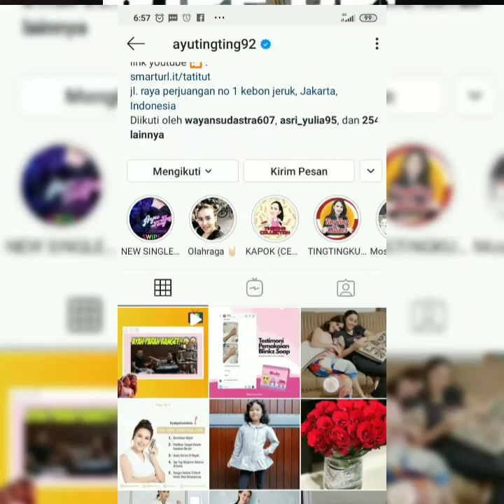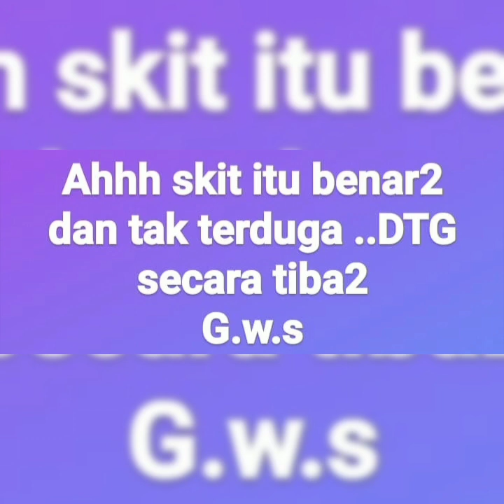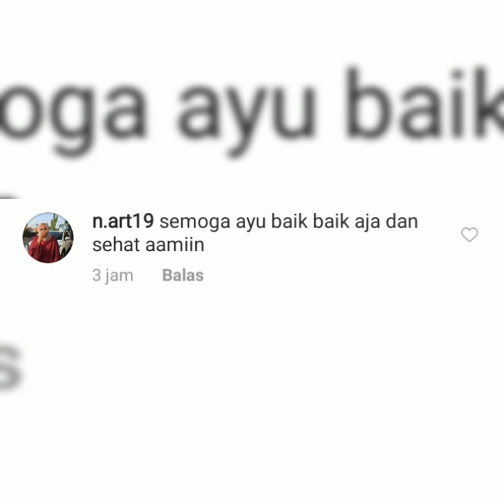KabarTerbaru, ayu ting-ting tak ada kabar, tak ada di brownis TV, Begini kata Sahabat ayu.